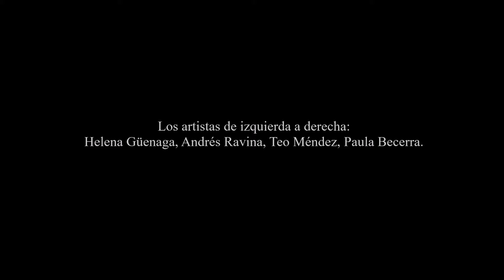Espectacular estos artistas en plena plaza del Pan en Sevilla.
Los artistas: de izquierda a derecha: Helena Güenaga, Andrés Ravina, Teo Méndez, Paula Becerra. Sucedió el 29 de febrero de 2024.